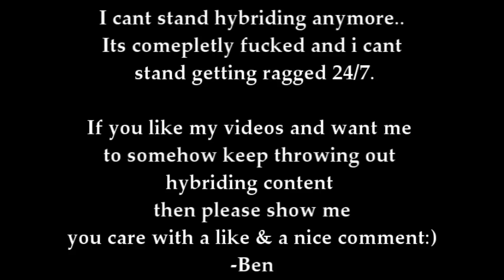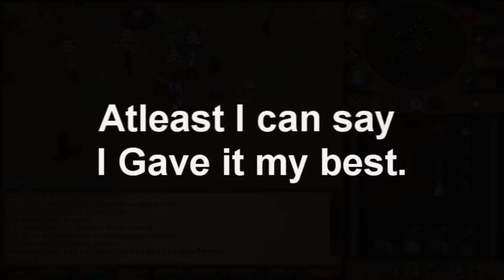Tesco k - What Has Hybriding Become? - Some Pking Clips -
All You Gotta Do Is Leave Me A Comment & A Like. I know it sounds as if i am like whoring  but if i am going to continue making hybriding videos i cant do it alone, YOU guys can keep me going.. (Yes these were most of the clips for video 1)